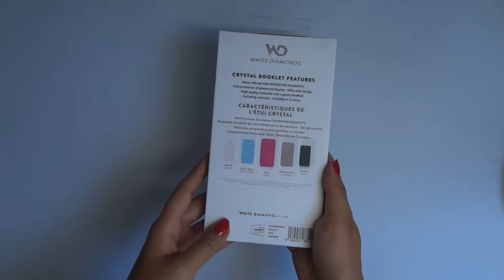Déballage/Unboxing Etui à rabat Folio White Diamonds iPhone 6 Crystal Booklet rose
Etui à rabat Folio White Diamonds Crystal Booklet rose pour iPhone 6 / 6S en vente sur maBatterieMobile.fr